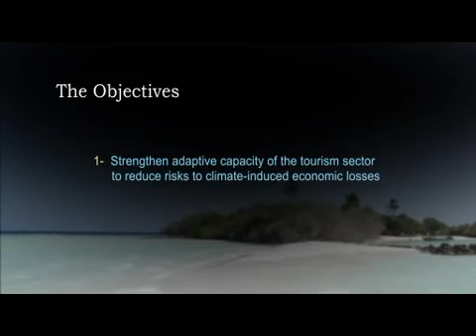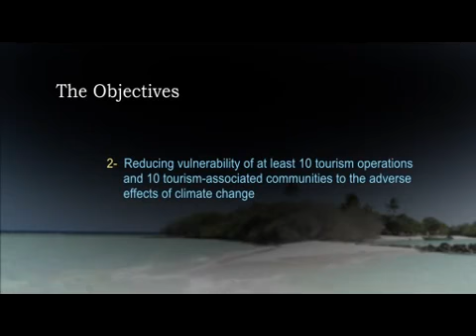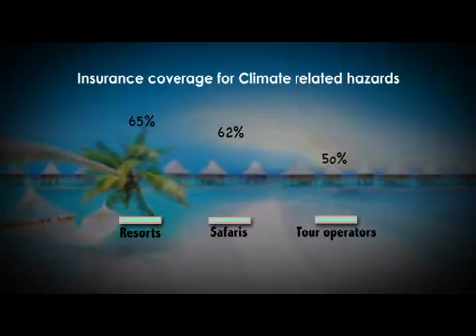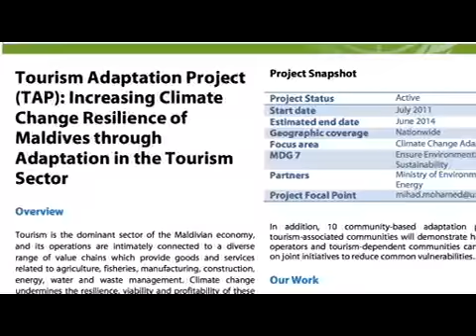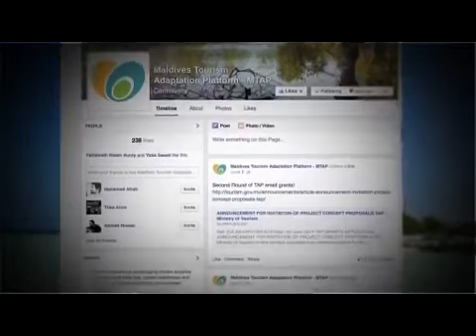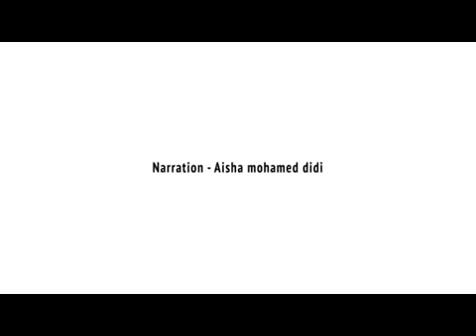Maldives Tourism Adaptation Documentary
The Tourism Adaptation Project (TAP) is a project headed by the Ministry of Tourism of Maldives and the United Nations Development Programme (UNDP), funded by the Global Environmental Facility (GEF) and the Least Development Country Fund (LDCF) which was initiated in 2012. The TAP project aims to increase climate adaptation and climate resilience by building capacities of tourism dependent communities of the Maldives towards climate change.